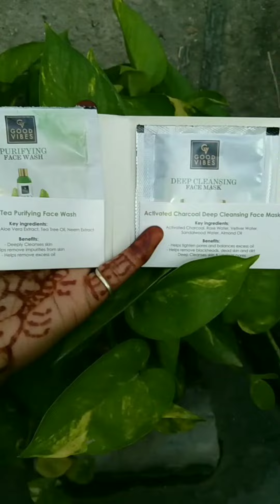ikonic glam hair straightener babita link is description box check it out 👇👇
Ikonic Hair Straigtner - Glam | Black | Ceramic Tourmaline | Corded Electric | Hair Type - All | Heating Temperature - Up To 230 Degrees Celsius